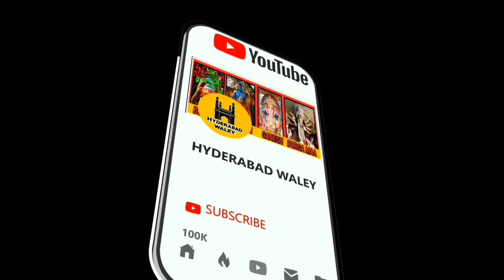Vaddar Basti Manikeshwar Nagar Bonalu 2024 Tarnaka Manikeshwar Nagar Bonalu 2024 Dasarath Pad Band